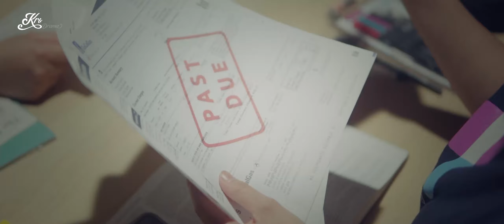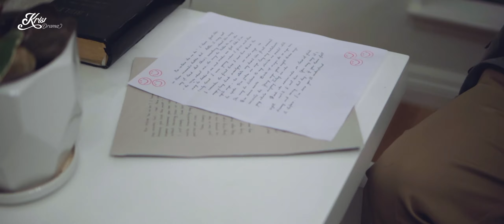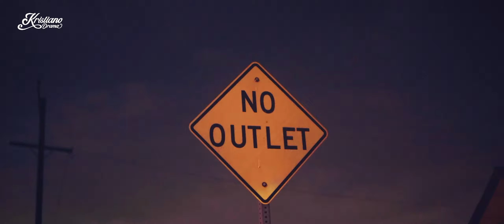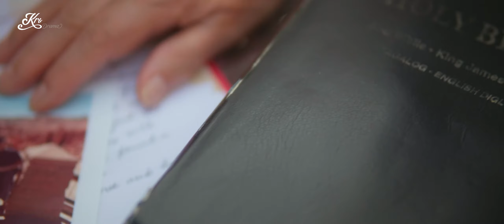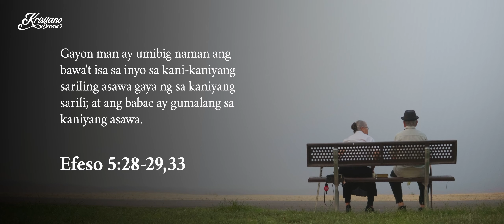Young Love: Hiwalayan ba ang Solusyon sa Relasyon? | KDrama Short Film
Isang mag-asawa ang dumanas ng pagsubok sa kanilang relasyon. Umabot na sa puntong hiwalayan ang kanilang solusyon. Subalit isang sulat ang magpapabago sa kanilang desisyon. Ano kaya ang nilalaman nito?

Alamin sa episode na ito ng Kristiano Drama.